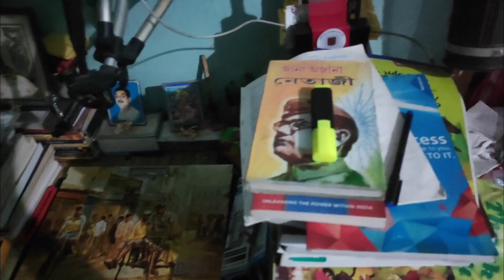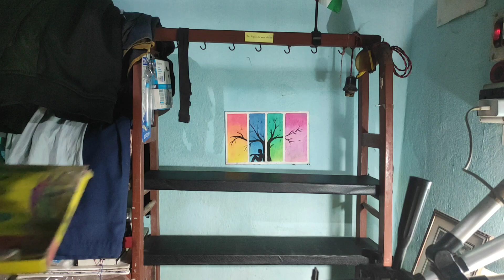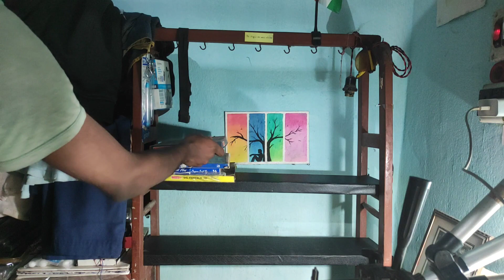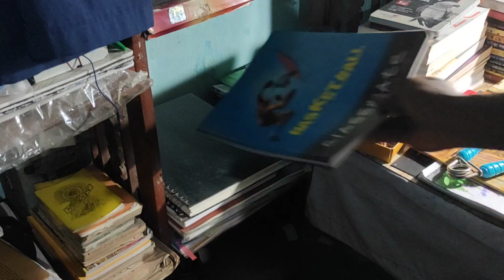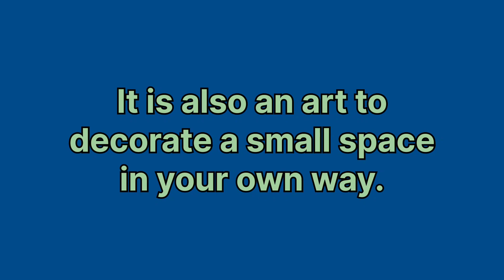How To Decor Art Studio In The Corner Of The Room | Desi Jugad 😃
Nabendu

I have made my art studio in my room corner.